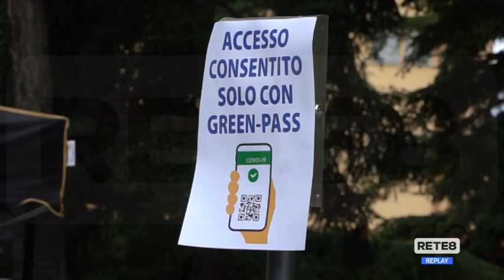Montagna in Abruzzo - Si torna a sciare con il Green Pass